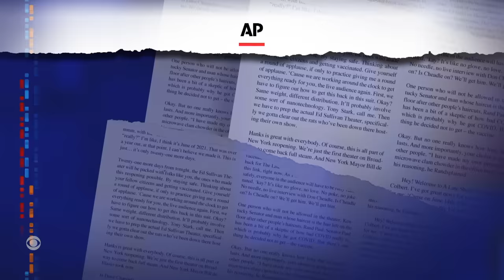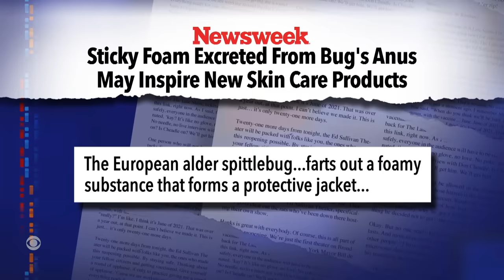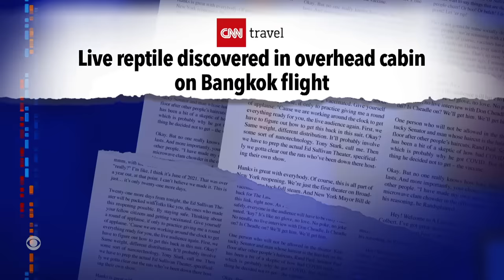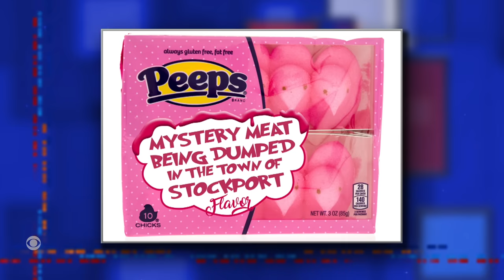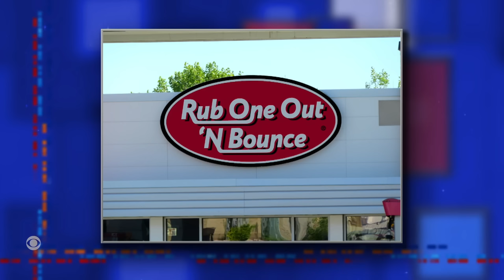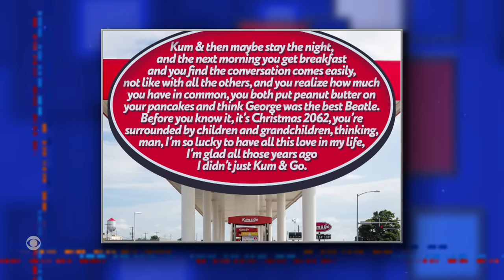Meanwhile… New Peeps Flavors | Farewell, Funny Highway Signs | So Long, Kum & Go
Meanwhile… Peeps fans will have new flavors to enjoy this Easter, the feds are banning humorous highway signs, and the midwest chain Kum & Go is changing its name to sound less suggestive.